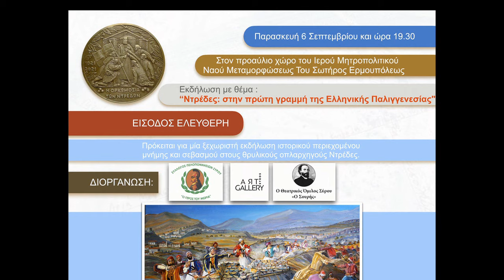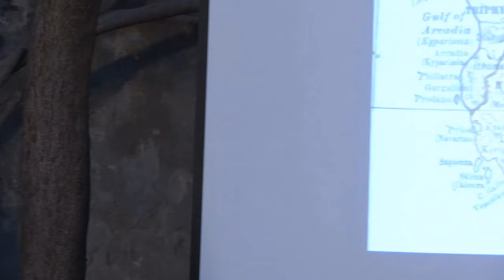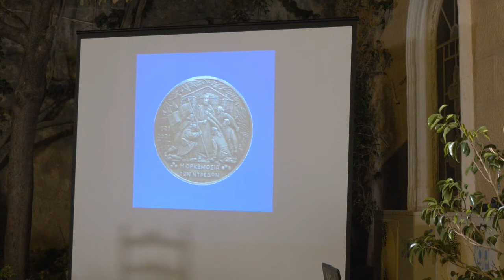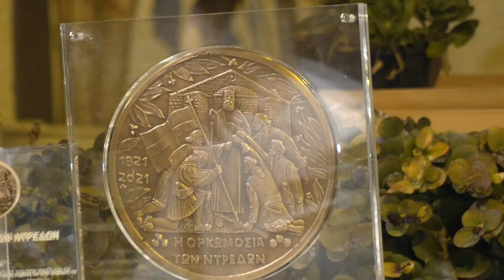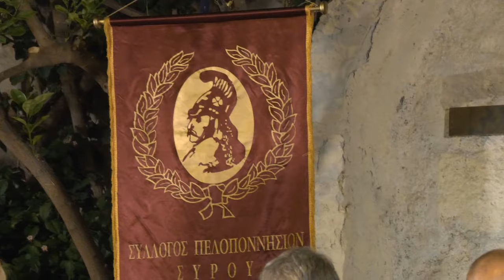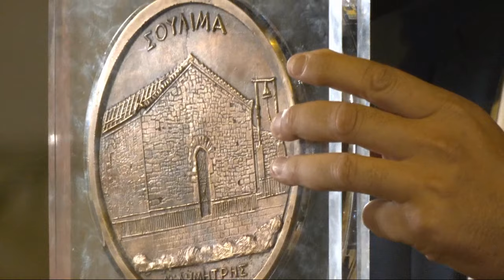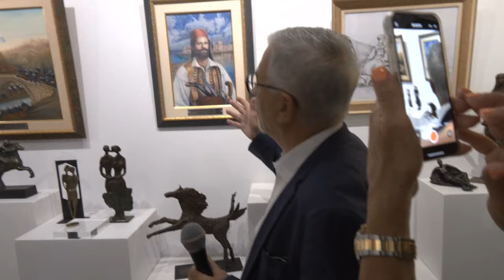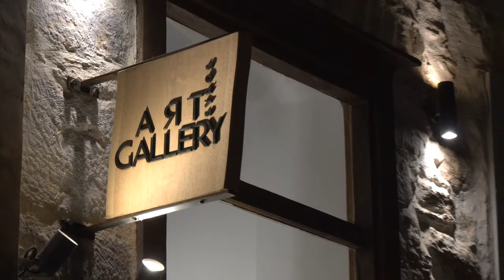Σύρος 6-9-2024 Εκδήλωση Μνήμης: ''Ντρέδες'' : Στην πρώτη γραμμή της Ελληνικής Παλιγγενεσίας''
Προαύλιος χώρος του Ιερού Μητροπολιτικού Ναού Μεταμορφώσεως του Σωτήρος. Καλωσόρισμα στο ΑRGINI HOTEL. Εγκαίνια εικαστικής έκθεσης ''Συλλογή των Ντρέδων'' στην Syros Art Gallery.